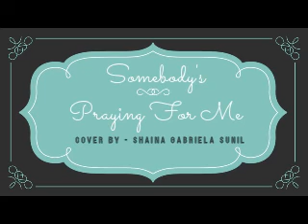Somebody's Praying For Me - A Cover - Shaina Gabriela Sunil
Thank You for praying for me!
It's NOTHING but your prayers that have brought me this far...
FEELING SO GRATEFUL!!!